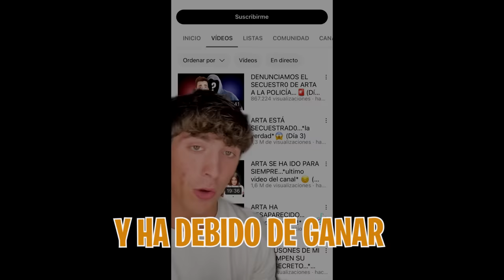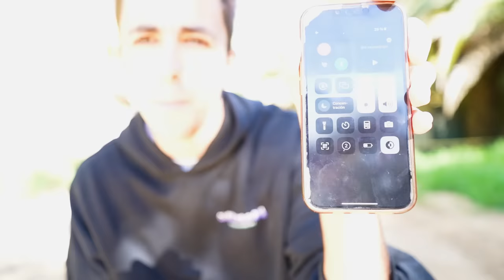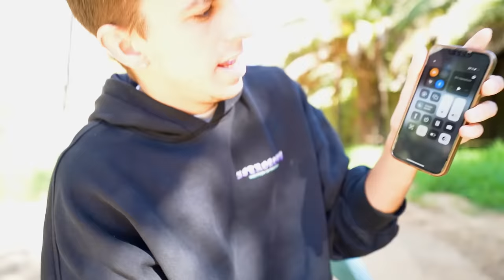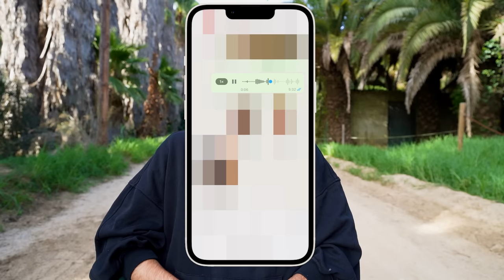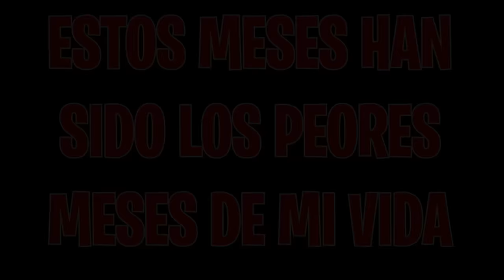SOY ARTA Y HE VUELTO